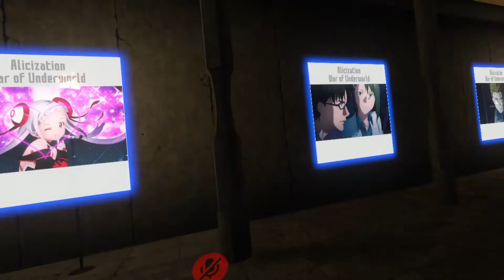Trying To Fly A Plane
A little flying and a little SAO

Steam: UnclearPixels
XB1: UnclearPixels
PSN: jelanidozier